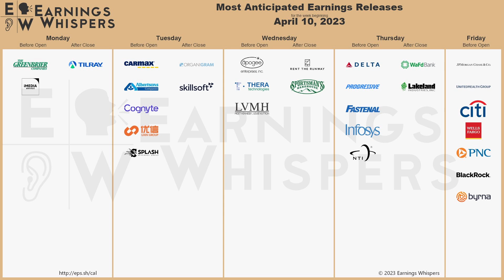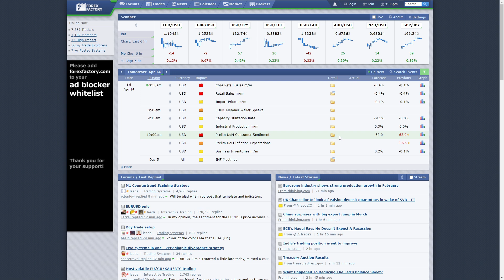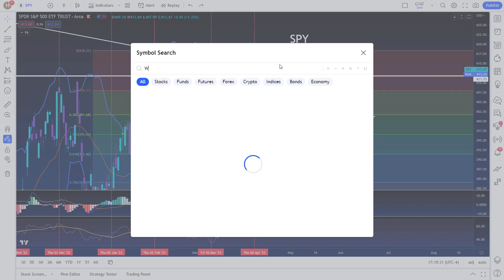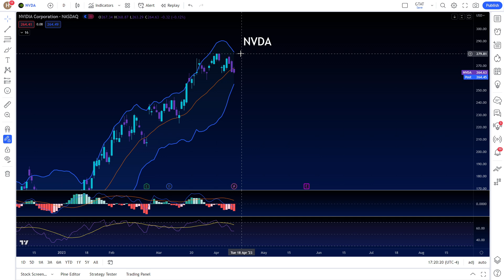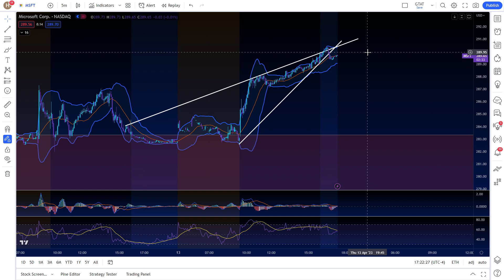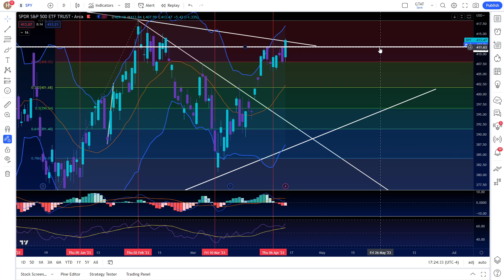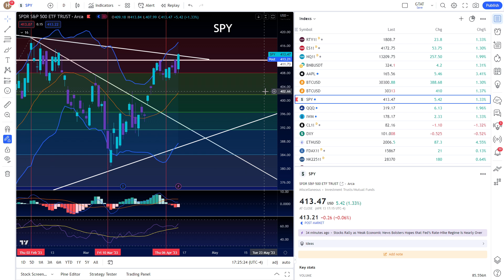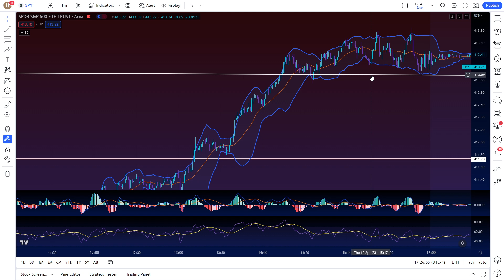SPY ABOVE 413! // Stock market SP500 Nasdaq 100 SPY Stock QQQ IWM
Timestamps:

Intro/Macro News
 TIP (BOND ETF)
VIX Volatility